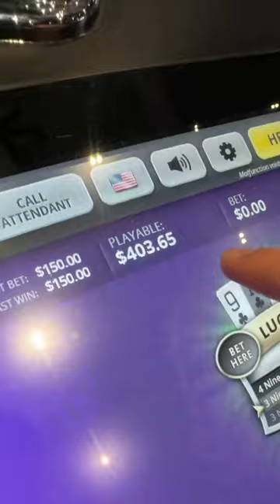TURNING $200 TO $500 AT THE CASINO 💰🙏